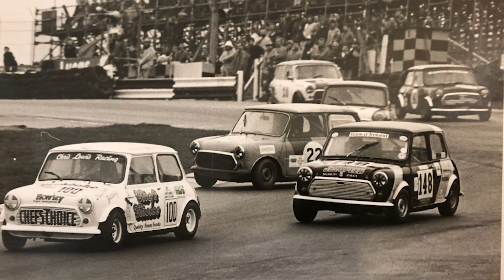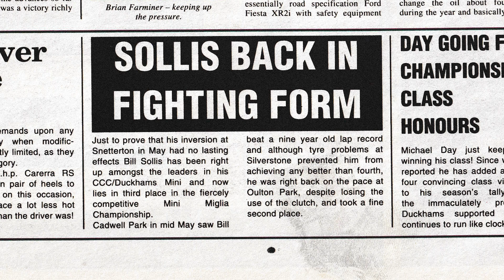How to race a Mini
Meet Bill Sollis, whose lifetime of Mini love transformed into restoring a 1963 Austin Mini Cooper fit for racing in the time.

Presented by IWC